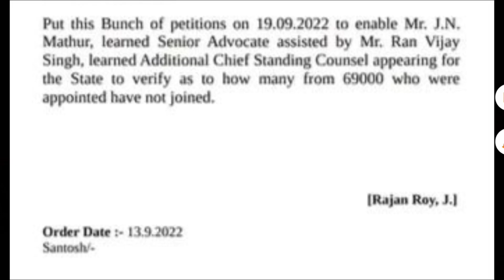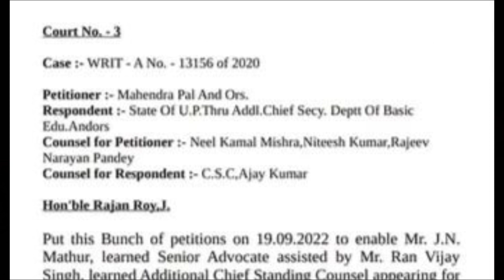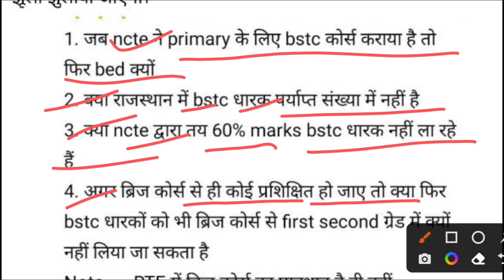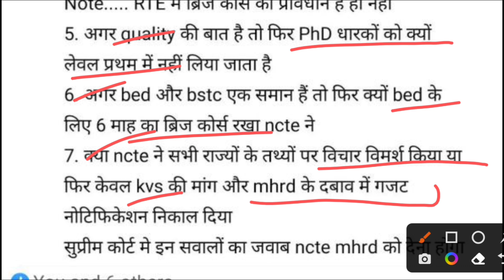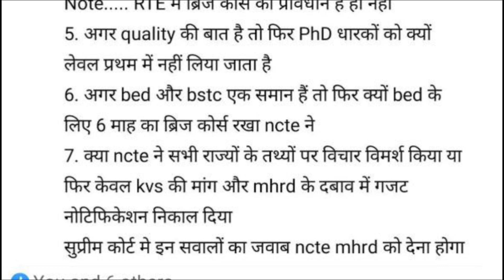6800 Shikshak Bharti Court Order aa gya | 6800 Letter जारी | प्राथमिक से B.Ed बाहर NCTE कोर्ट जवाब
6800 Shikshak Bharti Court Order aa gya | 6800 Letter जारी | प्राथमिक से B.Ed बाहर NCTE कोर्ट जवाब